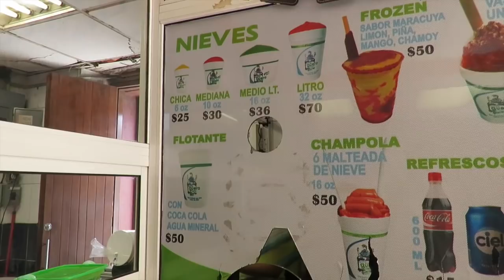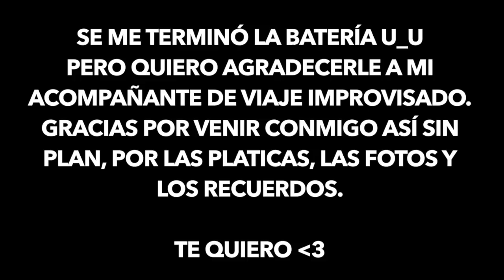7 horas en Veracruz ♥